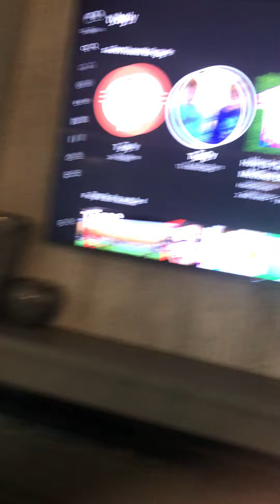March 10, 2022